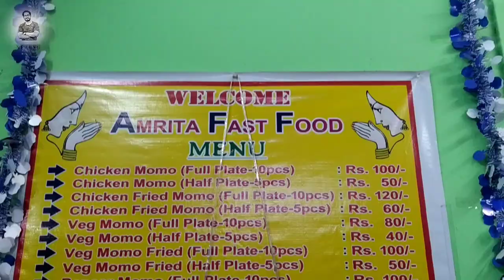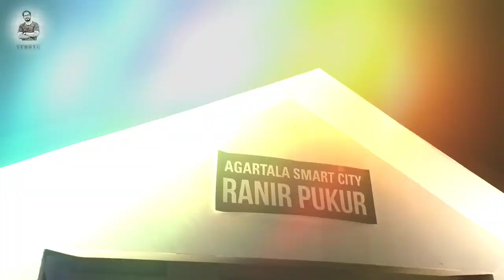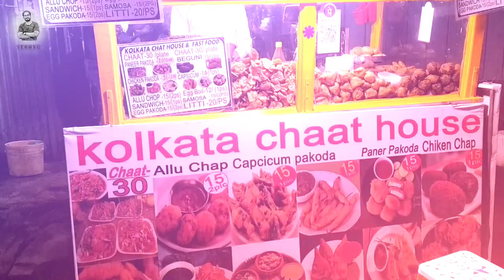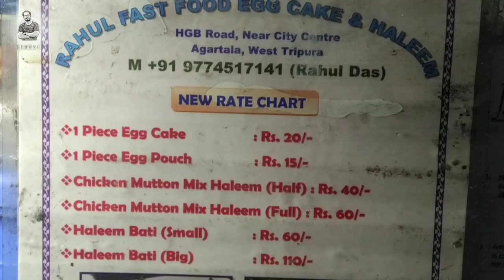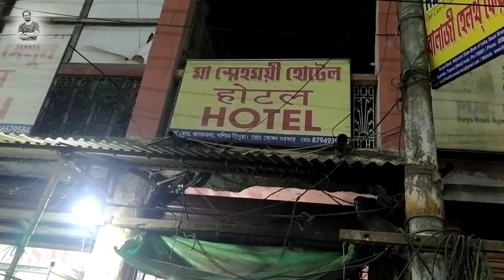POPULAR STREET FOODS OF AGARTALA | TRIPURA | আগরতলার নস্টালজিক foods destinations | NorthEast Foods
Street food of Tripura:
India is a place of variety and unity. No matter where you go in India, you will be served with the utmost kindness and a bowl of delicious food. Tripura is one of the seven sister hills of northeast India, bordered by Bangladesh. The state's culture and cuisine speak for themselves, and Tripura is sometimes referred to as the "Queen of the Eastern Hills."

Tripura's heritage is represented in its cultural and climatic variety and the state's culinary habits of tribal and non-tribal people. Tripura is a lesser-known food destination among foodies. Bengal, Burma, and other northeastern areas greatly affect the food habits of the northeast state.  Sikkim, Manipur and Meghalaya also have a lucrative range of street food.

Tripura's cuisine is recognised for its rich, spicy flavours and a wide range of curries. Rice, as well as chicken, mutton, pork, and fish, are popular dishes. In addition to food, rice beer is a popular drink in this area, consumed on special occasions.

এই video te আমি cover করেছি
🚩Agartalar ভগবান ঠাকুর চৌমুহনী র pork varta , বাঙ্গুই,

STREET FOOD
AGARTALA
TRUPURA
BIRIYANI
POLAO
CHICKEN
MUTTON
PORK
FISH
EGG ROLL
MOMO
MOMOlover
CHATNI
ISCKON
TEMPLE
SPECIAL TEA
BIKE RIDE
TRAVEL
FOODLOVER
FOODIE
STREET
KOLKATA TO AGARTALA
CAPITAL OF TRIPURA
HILL STATION
FOOD